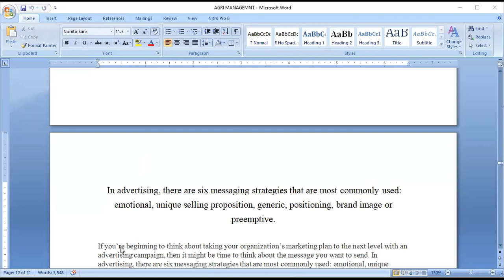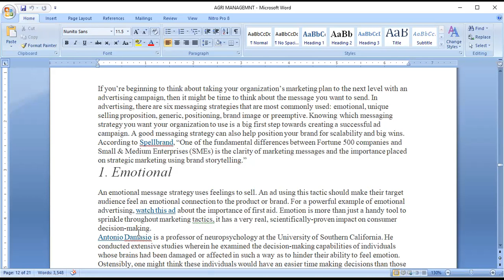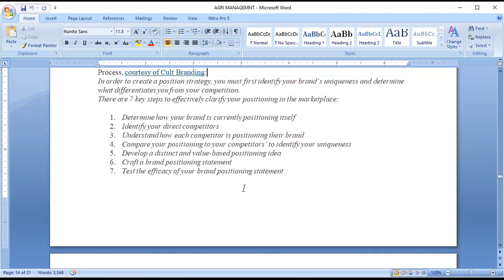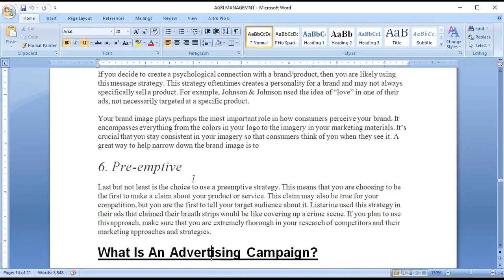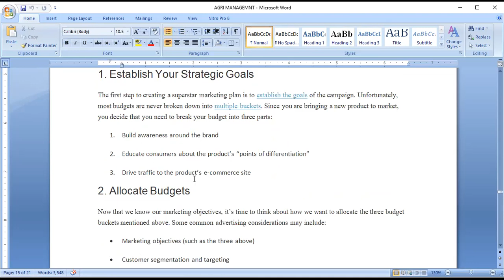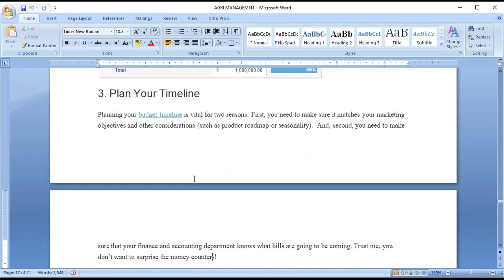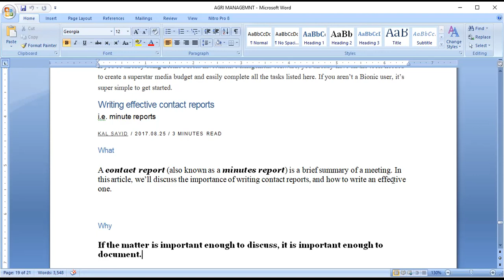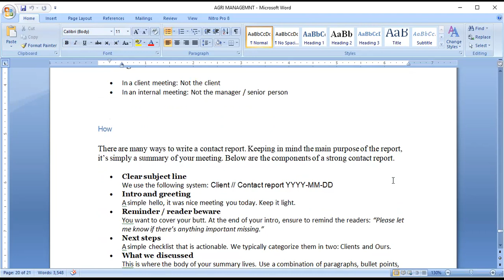BBA 24 March 21 || Six Message Strategies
Six Message Strategies || BBA 24 March 21